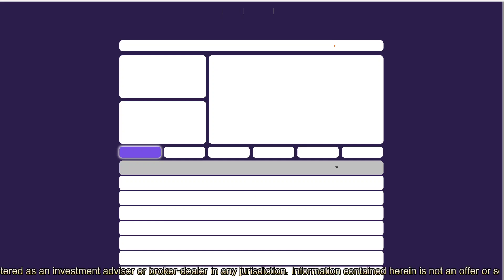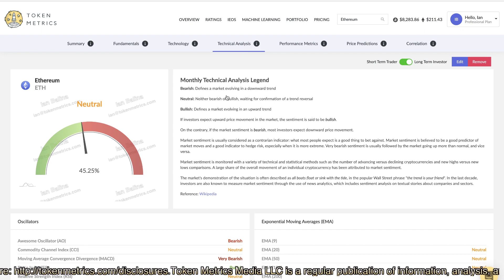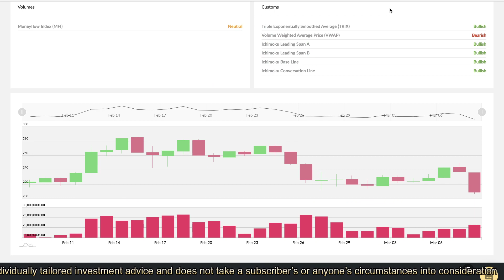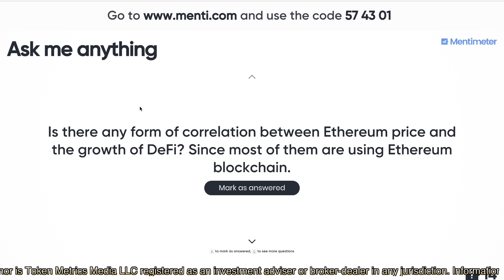Does DeFi Growth Correlate With Ethereum Price? | Token Metrics AMA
Does DeFi growth correlate with Ethereum's price?